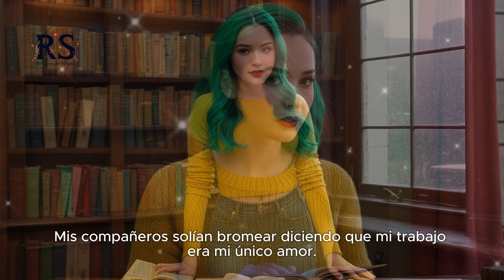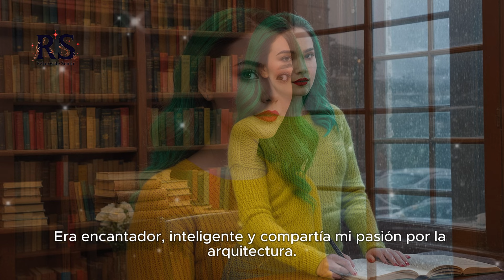MI HIJO QUIERE QUE ME VAYA YA QUE A SU ESPOSA LE GUSTA MI CASA. YO NO QUIERO IRME.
¡Bienvenidos a nuestro canal! Prepárate para dejarte llevar por relatos emocionantes que capturan la verdadera esencia de la humanidad. Aquí descubrirás historias inspiradoras de amor, amistad, superación y comprensión que te tocarán el corazón y te recordarán lo maravillosa que es la vida.

Una vez viví una experiencia que cambió mi perspectiva. Estaba caminando por la ciudad, cargado de preocupaciones, cuando un desconocido me sonrió y me ayudó a recoger unos papeles que se me habían caído. Ese simple gesto me hizo recordar que siempre hay esperanza y bondad en el mundo.

Estas son las historias que compartimos en nuestro canal, y tu apoyo es esencial para que podamos seguir adelante. ¡Gracias por formar parte de esta comunidad! 🌈